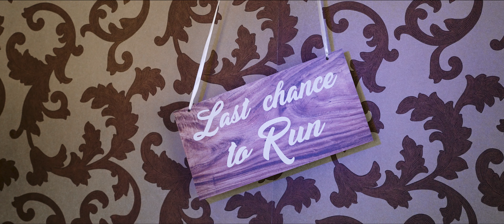Alexandra & Bogdan (Pregatiri)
* videoclipuri muzicale
* prezentari locatii
* promo & reclame
* filmari cu drona
* filmari evenimente private & corporate